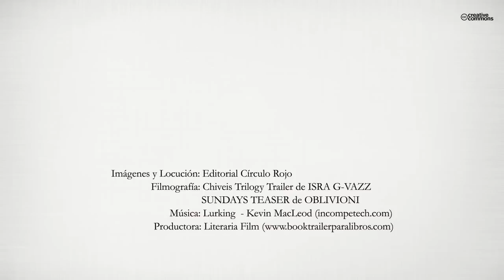Nandidor. Regreso a casa (Booktrailer) - Editorial Círculo Rojo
Después de un duro viaje Frank y Xégoda, habitantes de un planeta tierra
corrompido y desolado, consiguen llegar a Nándidor, la tierra prometida.
Tras descubrir de primera mano las injusticias que asolan su
mundo, comprenden que su idílico futuro en Nándidor no es tan prometedor
como ellos imaginaban.
Una silenciosa amenaza se desata con su llegada a Nándidor. El caos
arraiga en su tierra natal con más fuerza que antaño.
La tentación de este idílico y acogedor nuevo mundo choca con el arraigado
sentido de la justicia de los protagonistas. Ambos tendrán que enfrentarse
a nuevos peligros y tomar decisiones que cambiaran el curso,
no solo de sus vidas, sino también del destino de todos los Kescla…
“El universo en el que nos sumerge «Nándidor. Regreso a casa» contrasta
el desolado mundo al que podemos vernos abocados, frente a la
idílica tierra con la que todos hemos soñado en alguna ocasión. Magia,
aventuras, misterios, ciencia ficción y profundas reflexiones, se mezcla
en esta obra, creando un coctel adictivo que te mantendrá pegado hasta
la última página”
Nándidor. 1. Viaje a un continente de ensueño
Nándidor. 2. Regreso a casa
Nándidor. 3. La decisión de Xégoda